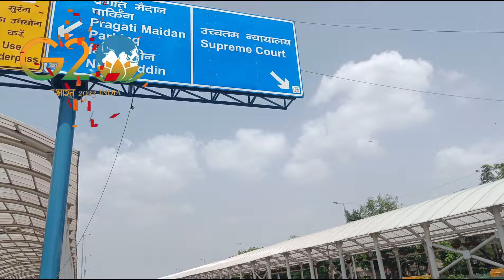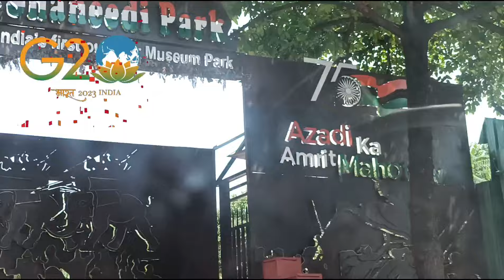Unlocking Secrets of G20 Road Modifications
G20 Road Modifications | G20 Summit 2023 Delhi | Explore Delhi in one day | G20 | Pragati Maidan

Today we are trying to show you the G20 preparation and how the roads around have become beautiful... Greener and open side of delhi.
We will go through ITO to Pragati Maidan which will hold the G20 summit in india.
We are going to explore the road beautification of that area and how looks delhi right now.

We will explore one by one each and every place of delhi.

So, as we know delhi is the capital of India and because of g20 delhi has been established like a paris or sydney.